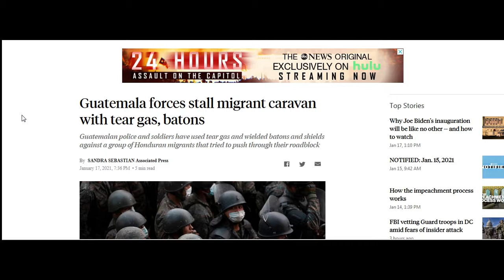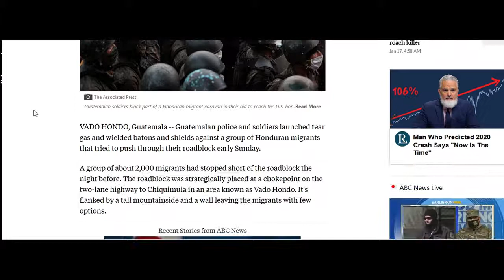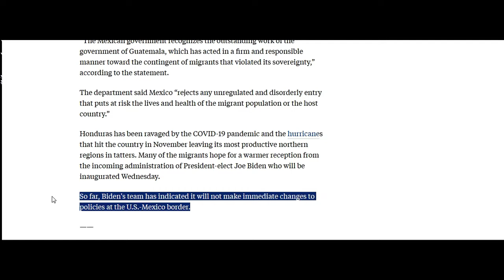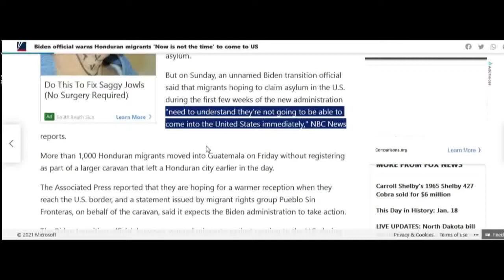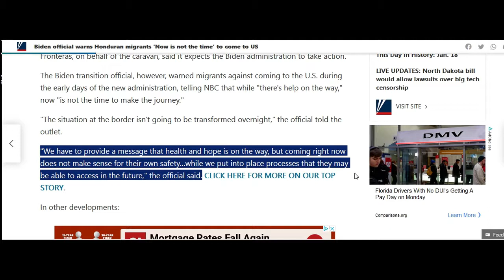Migrant caravans begin streaming North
Guatemala forces stall migrant caravan with tear gas and batons

Biden official warns honduran migrants now is not the time to come to U.S.